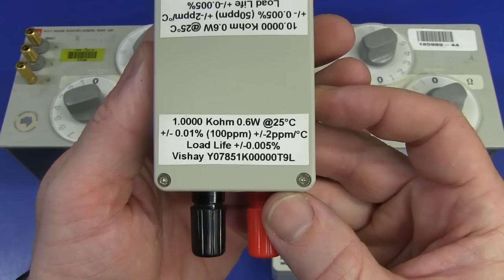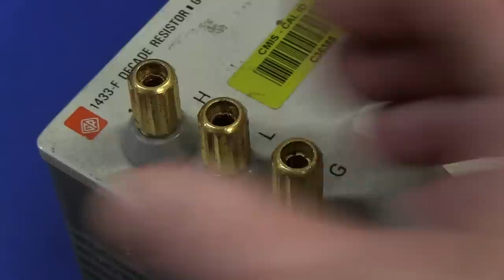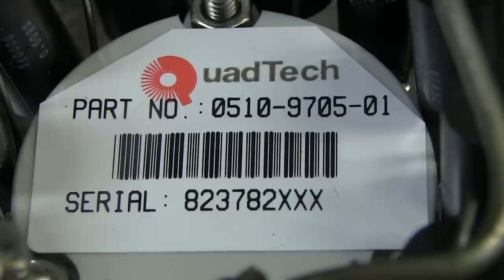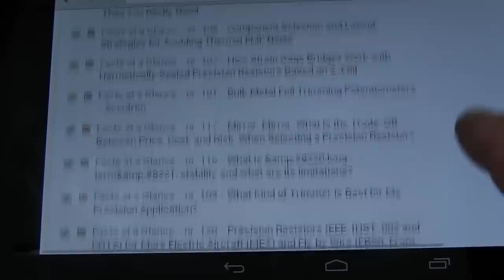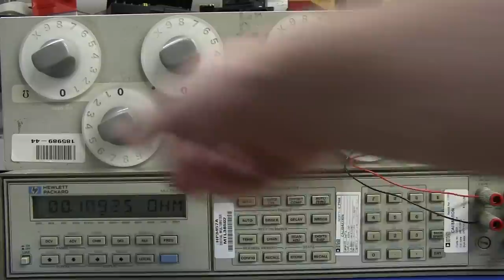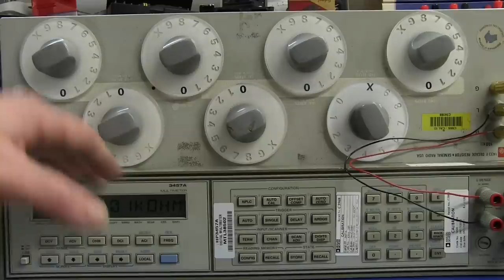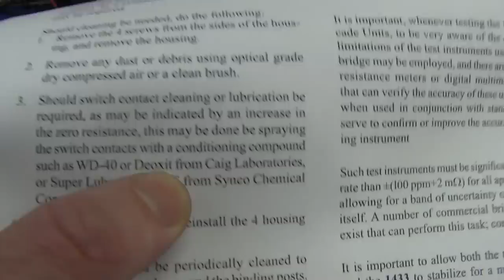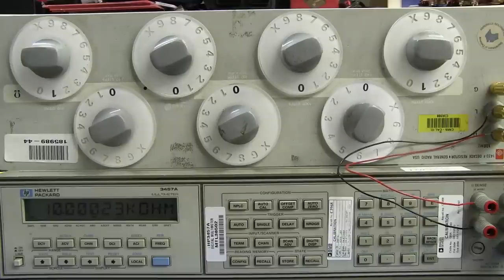EEVblog #461 - Genrad Decade Resistance Box Teardown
Teardown Tuesday
How interesting can a box with switches and resistors be?